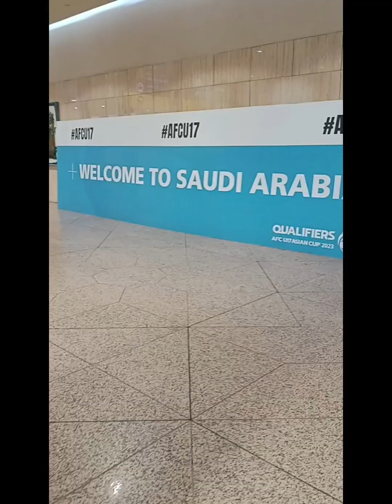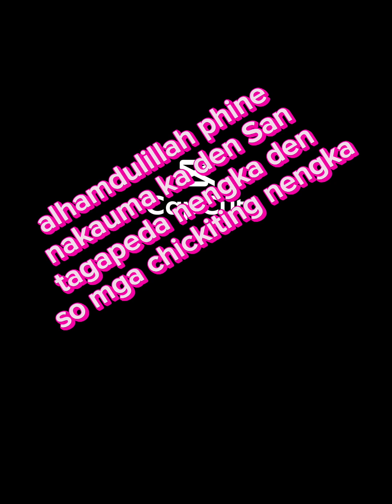Happy trip sister have a safe trip sigurado Ako magiging Masaya ang mga kidos